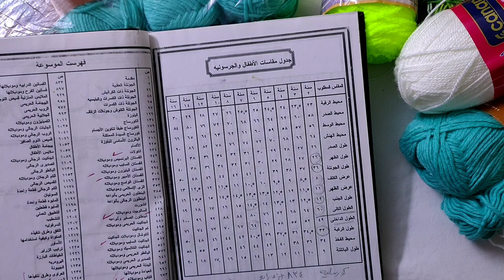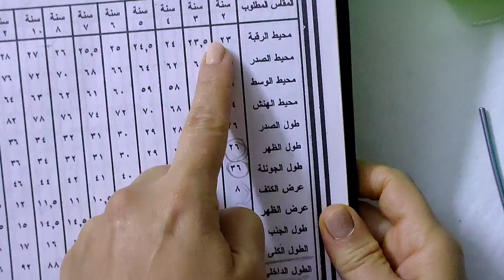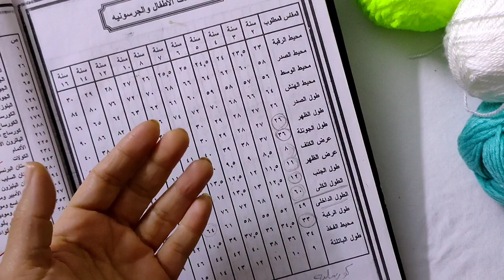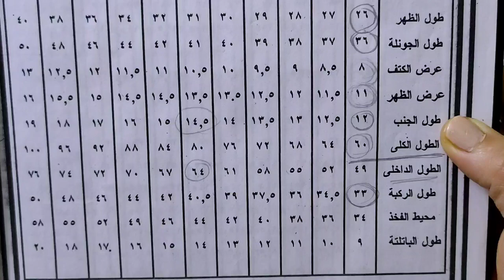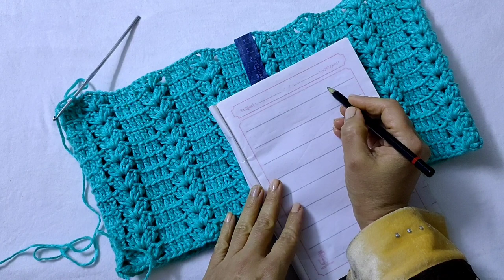فستان كروشيه لسن 3 سنوات | دودي شو للكروشيه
فستان كروشيه لسن 3 سنوات و هعلمك كل التفاصيل اللازمة و انتي هتتعلمي بنفسك...
بأسهل طريقة فى عمله و جربي بنفسك و لو حابة تتواصلي معايا على الخاص من اللينكات تحت

و اسائلي⁉و اكتبيلي فى الكومنتات و لو عايزة حاجة معينة تعمليها او تتعلميها مني قوليلي برضو فى الكومنتات و هسيبلكوا كل وسائل التواصل بتاعتي اهيه👇

✋💢يجب عليكي انتظار الاعلان للحصول على الرابط💥🚫